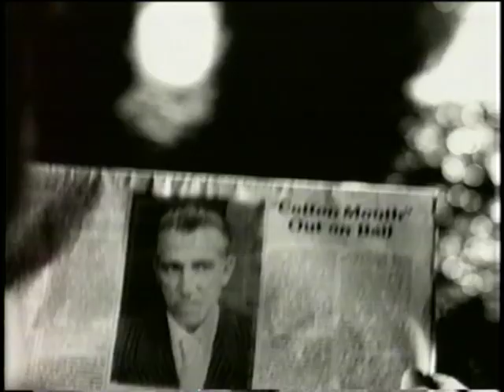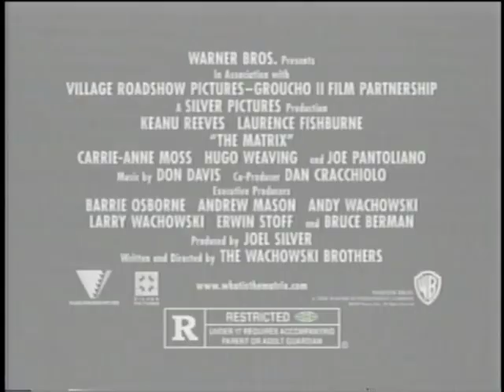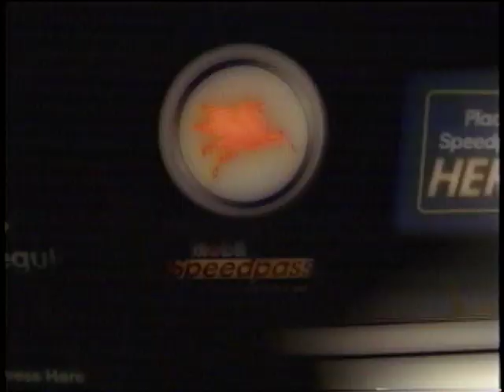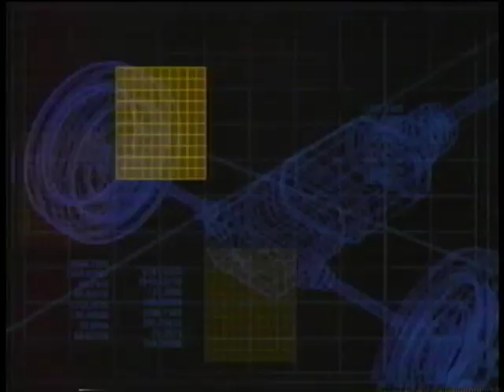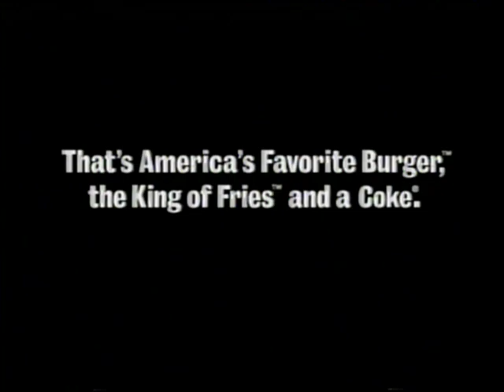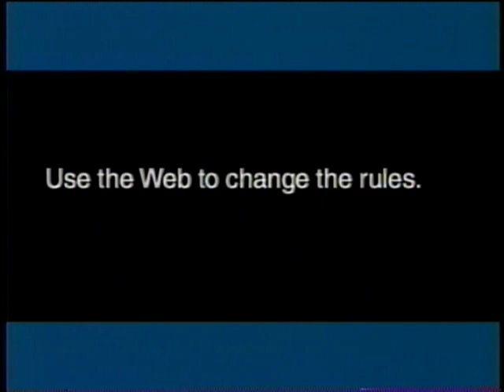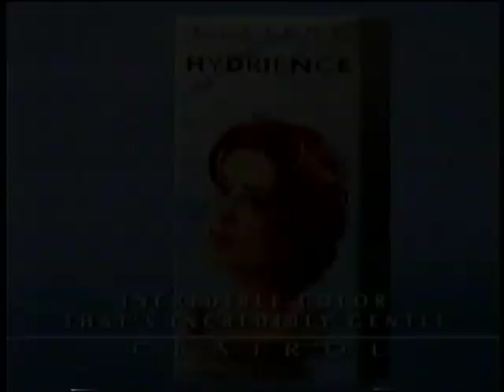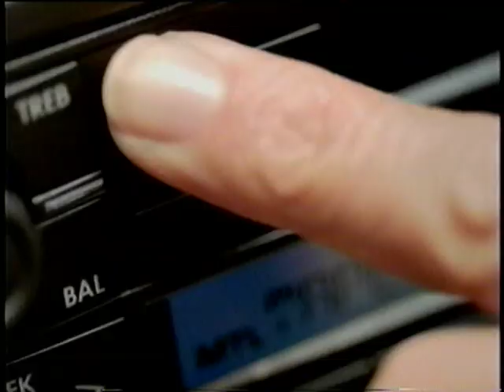FOX Commercials [The X-Files] (March/April 1999)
Contents:
The X-Files - Alpha (premiere; 3/28/99)
The X-Files - Milagro (premiere; 4/18/99)

More uploads from the X-Files lot, this time set of premieres including one that's from the same block that Futurama's series premiere came from! This is probably the first time commercials from the full block have surfaced online, since to my knowledge, nobody has uploaded commercials from the premiere of Alpha onto YouTube yet, so that's pretty cool. Only unfortunate thing is that it's missing the split-screen credits at the end of Alpha, but hey, I'll take what I can get. Aside from that, same typical comments about ads, promos, etc etc. Hope you guys enjoy.

Taken from FOX WMSN-TV in Madison, Wisconsin.